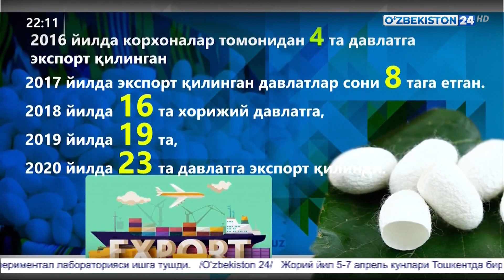Пилла етиштириш ва ипак толаси ишлаб чиқариш бўйича истиқболлар